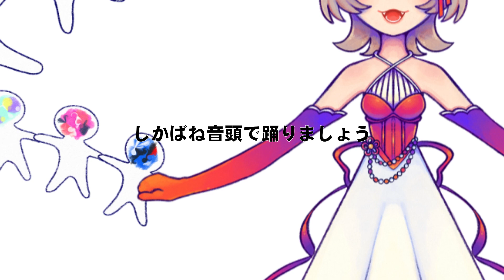【歌ってみた】しかばねの踊り / Shikabane no Odori【Nia Suzune / 鈴音にあ】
Thank you everynyan for listening!